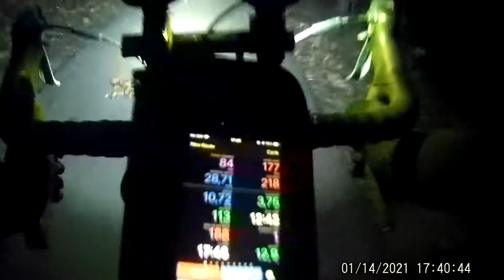2021-01-14 Remeterét Night Ice Cycling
Camera: Akaso Brave 6, body mount